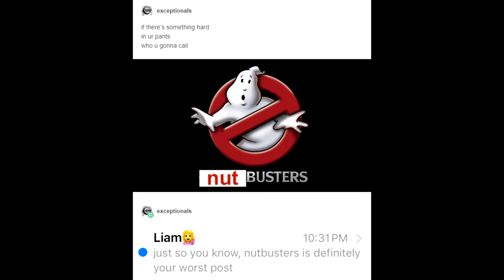Nutbusters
lol more memes. from a post i saw on tumblr. my vocals.